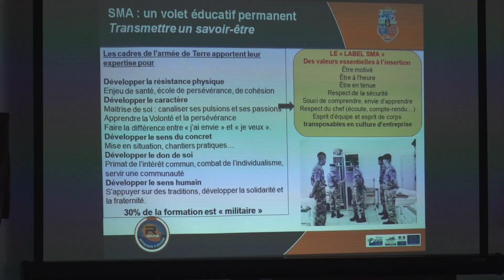Actualité : Visite de la secrétaire d'état Christelle Dubos au RSMA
La secrétaire d’État Christelle Dubos et Cyrille Melchior Président du Département étaient en visite protocolaire au RSMA de la caserne Lambert.

Suivez nous !!!